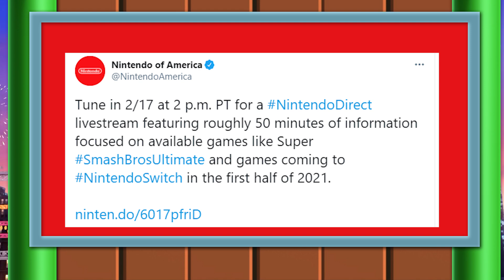What to Expect from Tomorrow's Nintendo Direct | Nintendo Wiretap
A Nintendo Direct is coming tomorrow, February 17th! Here's everything you need to know!